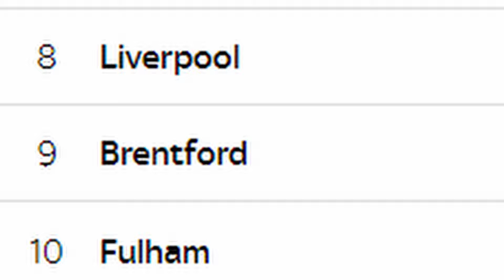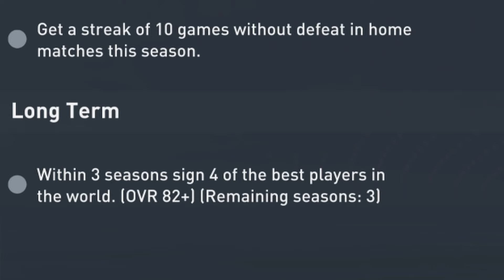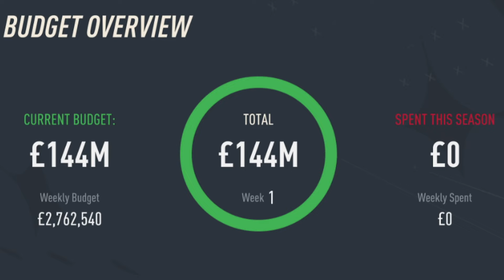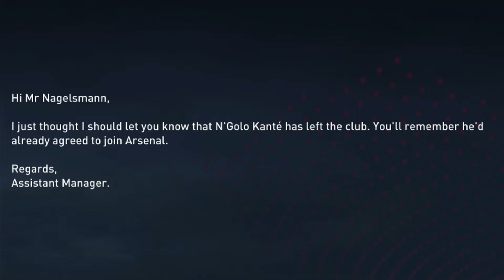Can JULIAN NAGELSMANN Transform Chelsea? FIFA 23 CAREER MODE CHALLENGE!!!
Follow me on this 3 SEASON CAREER MODE CHALLENGE with Julian Nagelsmann taking over Chelsea after Graham Potter departure from the club, can Julian transform this underperforming Chelsea side? You'll have to find out in this video :)